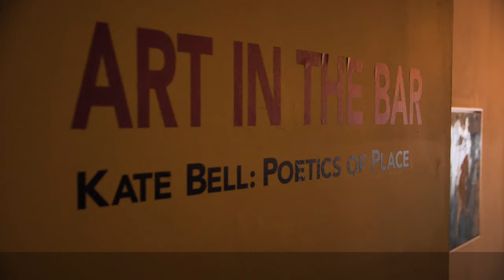Poetics of Place: Kate Bell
Swansea painter Kate Bell talks about her exhibition at elysium gallery.

Kate’s work is concerned with concepts relating landscape to philosophical thought about place and space. She is concerned with nature and transitional space, questioning the boundary between representation and pure abstraction, and expanding the notion of how land and seascape are explored and understood.

Her creative practice stems from a fascination for the spiritual connection between land, sea and sky, nature and mythology. The fragile boundary separating figuration and abstraction underlies her work. Her paintings are an emotional encounter, an embodiment of a sense of place through a continual dialogue between real and imagined geographies, both physical and psychological. Anomalies in land and seascapes harbour portals into other worlds through cracks, crevices, fissures, alignment of stones, sea caves, and the shoreline – thin places.

Kate Bell – Poetics of Place
5th July - 10th August 2019